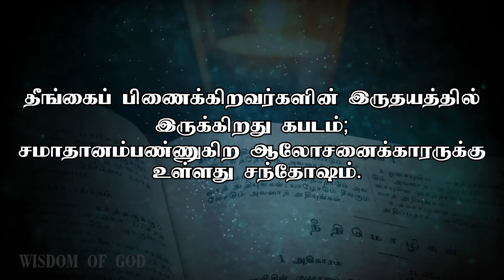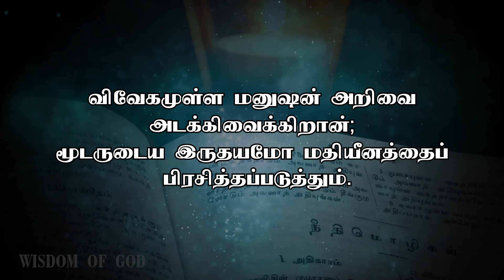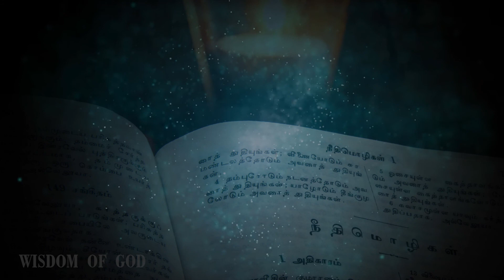சாலமோனின் நீதிமொழிகள்/ அதிகாரம் 12 / PROVERBS 12 / TAMIL HOLY BIBLE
'நீதிமொழிகள்' என்னும் இந்நூல் ஒழுக்கத்தையும் சமயத்தையும் சார்ந்த போதனைகளின் தொகுப்பாகும்.
இவை சொற்கோவை, பழமொழி ஆகிய வடிவங்களில் காணப்படுகின்றன.
 இவற்றுள் பெரும்பாலானவை அன்றாட வாழ்வையும் நடைமுறை வழக்கையும் அடிப்படையாகக் கொண்டுள்ளன.
 இந்நூல் "ஆண்டவரிடம் கொள்ளும் அச்சமே ஞானத்தின் தொடக்கம்" எனத் தொடங்கி சமய ஒழுக்கம் பற்றியும் நல்லறிவு, நன்னடத்தை ஆகியவை பற்றியும் விளக்கிக் கூறுகின்றது.
 இங்கு காணப்படும் சொற்கோவைகள் பண்டைய இஸ்ரேலின் ஞானிகளுடைய அனுபவமிக்க அறிவுரைகளாக அமைந்துள்ளன.  மேலும் குடும்ப உறவுகள், பொருளீட்டு முயற்சிகள், சமூக உறவுகள், நன்னடத்தை,
தற்கட்டுப்பாடு ஆகிய முறைமைகள் பற்றியும், மனத்தாழ்வு,பொறுமை, ஏழையர் பால் அன்பு, மாறாத நட்பு ஆகிய பண்புகள் பற்றியும் இந்நூல் விரித்துரைக்கின்றது.